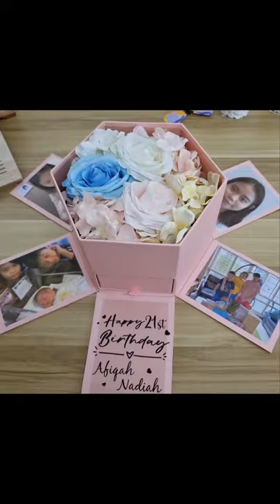Butterfly Explosion Box